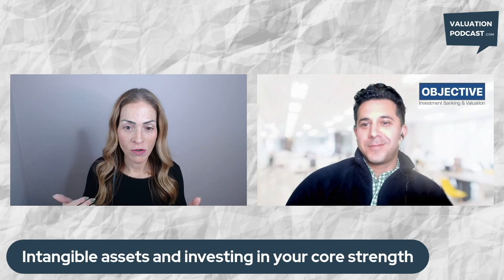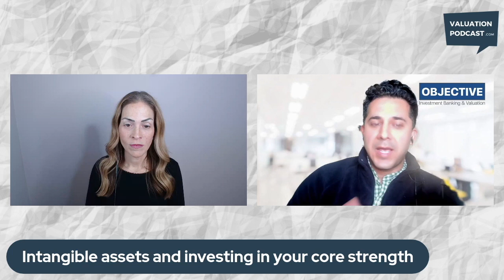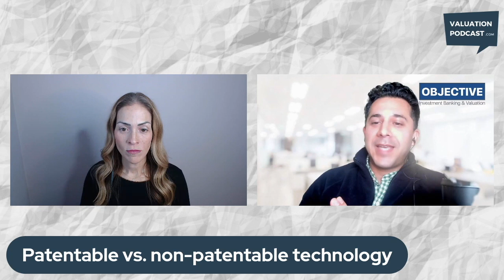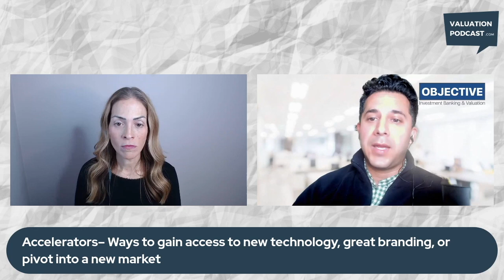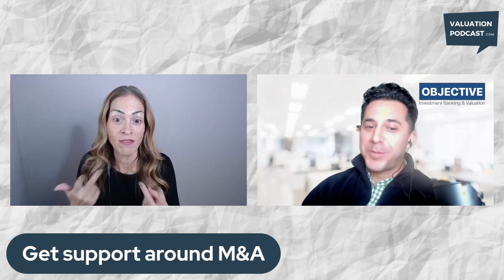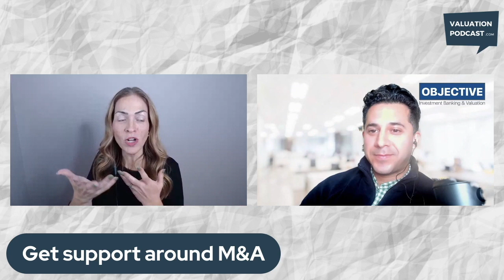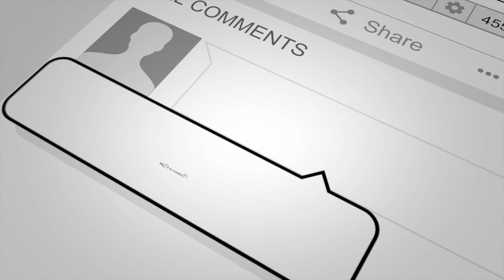Value Creation at Every Stage of the Business Cycle with Jordi Pujol: Valuation Podcast Video Series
Hi, welcome to ValuationPodcast.com - A podcast and video series about all things related to business and valuation.  My name is Melissa Gragg, and I’m a divorce financial mediator in St. Louis Missouri.

Today we are discussing Value Creation at Every Stage of the Business Cycle with Jordi Pujol a CFA or Chartered Financial Analyst, and MBA graduate from The Wharton School of Business.

Jordi is a financial modeling wizard and Valuation Specialist in Los Angeles. He works in the Middle Market, appraising businesses and Intellectual Property (IP) for financial reporting, tax reporting, and strategic decision-making. He works with a boutique investment bank in Southern California.

Melissa Gragg
CVA, MAFF, CDFA

Topics Discussed:
Equity, Options, and sharing the upside (EARLY STAGE)
Understanding the power of incentive
When you have no cash, use your superpower (EQUITY)
Recruiting, retention, and morale all rely on your options having the right value today to minimize taxes, and massive gains later.
Example: I once passed on a job that required me to move since I failed to see the value of the options they were giving me. At that point in time it was something like $35k in preferred equivalents (meaning my common options were worth a heck of a lot less). Today, they would be worth $4-5 million dollars without reups, only 7 years later. This is the story you need to tell your people. Create FOMO, create attachment, create a dream, but get the valuation right!!

intangible assets, ROI, and investing in your core strength (MID STAGE)
The most obvious example – BRAND.  Sam Godin once asked. If Nike were building a hotel, do you have a sense of how it would look? That’s branding at its finest. It’s a culture, a lifestyle, an image beyond a logo. Would you know what a Marriott sneaker looks like? Not really, and this is still one of the most powerful brands in the world. So at your level, become the best that you can be, and make sure to think beyond colors, labels, and logos.
Patentable vs. non-patentable technology – There is still incredible value in technology that is not patentable. While getting an exclusive license to sell Prozac made billions, so does defensible technology like software, even if you can’t patent it. Think of Amazon Web Services. As the leader in Cloud, it created an ecosystem in which critical architecture relied on this cloud hosting service, which keeps clients loyal, contractual, and there for the long term.
Know-how, people, and goodwill.  The more you focus on your core strength, whether its your brand, your technology, or your ability to create long-term contracts at high margins, knowing where to put your investment dollars is critical. While having a nicer office is nice, or getting your name on a baseball stadium can seem like a good investment, ROI is where you excel. Your 10x asset is what will differentiate you and make you win in your market. Spend as much as you can there, and only after spending on the adjacent items that help you maintain that value (like great accounting!)

MATURE company actions for slowing growth – M&A (there are still missiles left in the chamber)
Add-ons – Quick way to gain people, skills, or customer lists
Accelerators– Ways to gain access to new technology, great branding, or pivot into a new market
Bets – Ways to invest into future-proofing your business
GET support around M&A. It is a complex world filled with landmines, so make sure you have some solid teams around you. Tactical teams – Diligence, Snipers – Negotiators, and Pilots – Lawyer that help you navigate this new world.
Examples: Helping A large pharmaceutical company acquire an assay and reactive agents manufacturer which gave the corporate development team support for presenting this to the CEO (who turned out to be a Wharton alumnus) since our value came in higher. Turns out it was still above their hurdles, so PE took it for yet another billion. Sometimes you lose, but you also win (who knows what value now since the industry took major cuts to multiples). It was not the time to make a bet, and instead, they revamped their M&A process to focus on accelerators.